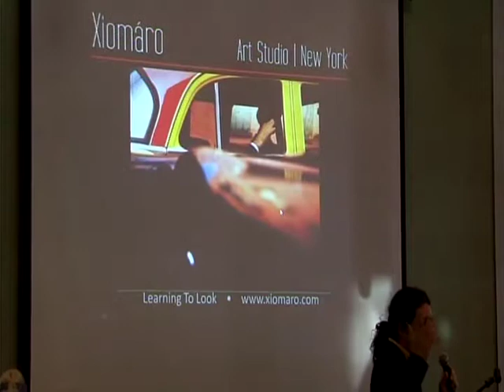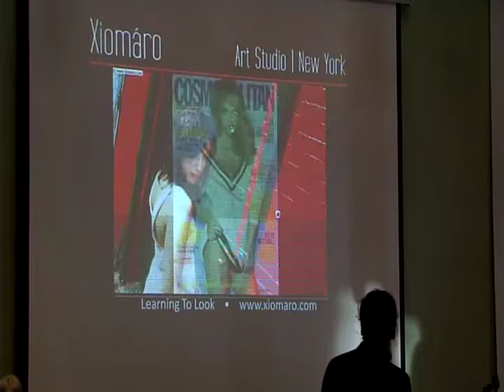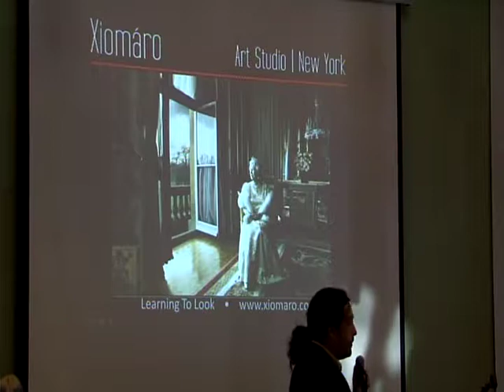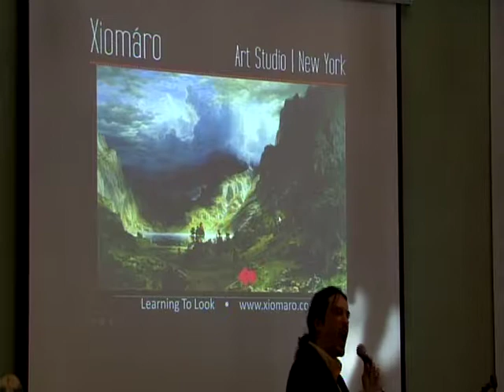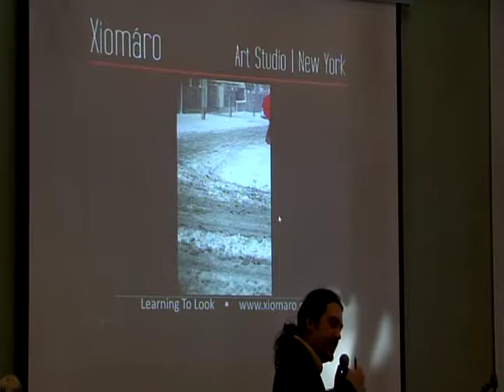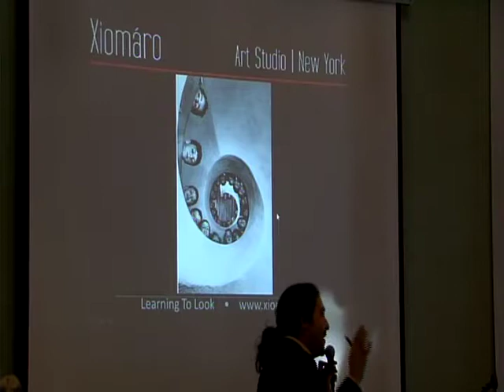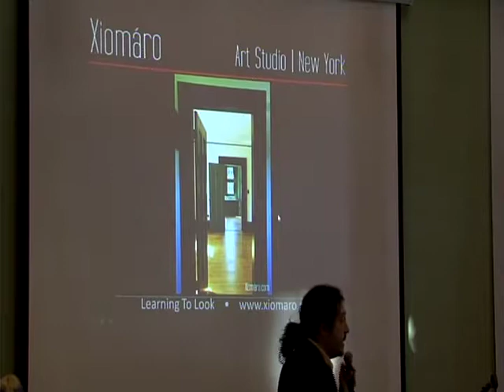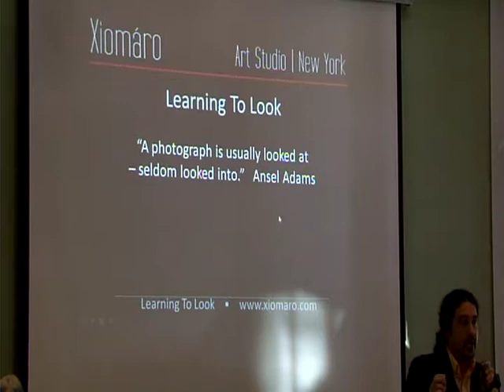Xiomaro | Photography Workshop | National Park Service (Part 2 of 2)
Video produced by the Bill Urbin, National Park Service.

Xiomaro presents "Learning To Look" (Part 2 of 2)

Find out..
- how to improve your photography by applying five elements
- how to create photographic images that are unique to you
- what is the one most important piece of equipment for better photos